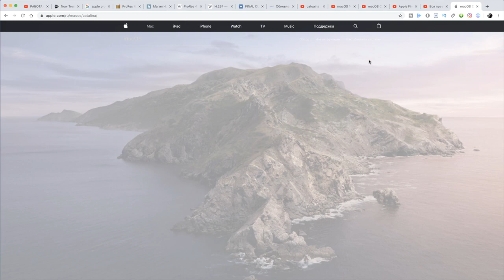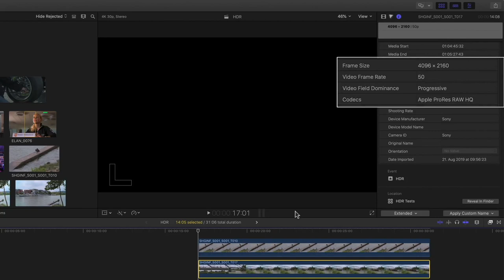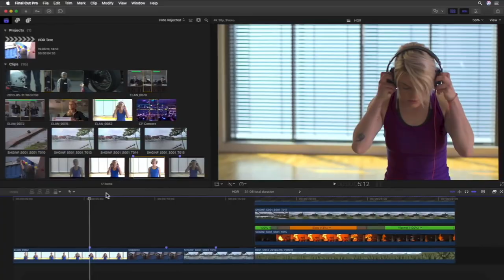Final Cut Pro 10.4.7 - Что нового? | MacOS Catalina What's New in Final Cut Pro X 10.4.7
Обновленная Final Cut Pro X 10.4.7

Вчера вышла новая macOS  Catalina , а вместе с ней обновили и  монтажную програму Final Cut Pro X, Motion и Compressor.

В этом видео некоторые из новых функций.